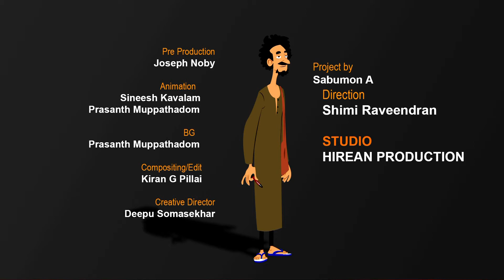Gulumal Bhai - Epi 77 - Aattam Bombumayi